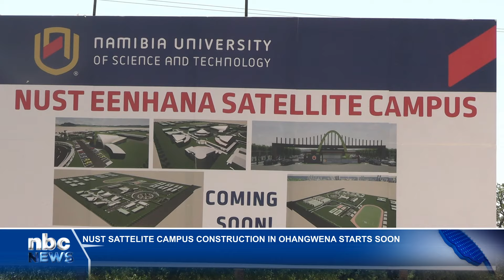NUST Satellite Campus construction in Ohangwena to start - nbc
The Namibia University of Science and Technology (NUST) Eenhana Satellite Campus held a groundbreaking ceremony for its new campus in the Ohangwena Region.